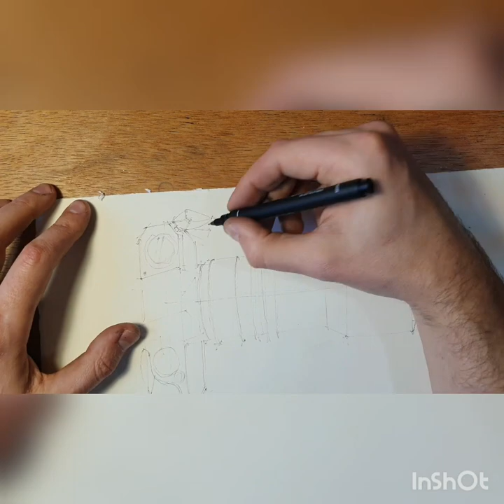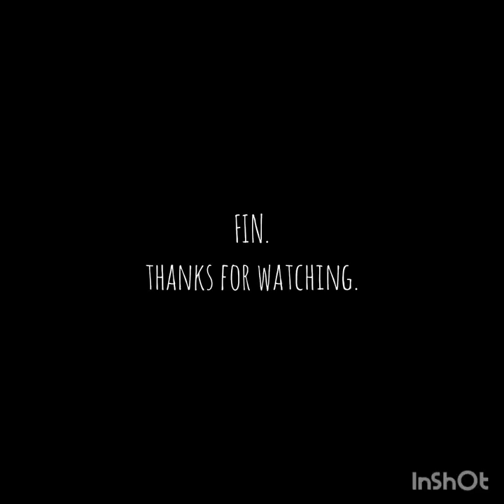10 minute sketch of my camera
A quick sketch of a SLR film camera